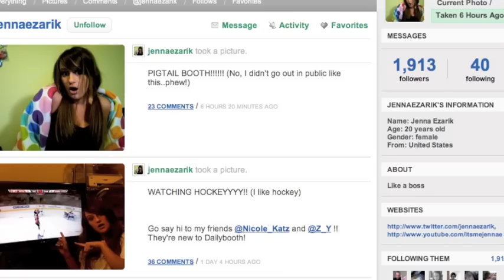BOOTHIN' AIN'T EASY.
I've had a weird obsession with Dailybooth in the past few days...Could be because finals are coming up and I like to procrastinate, OR it could be because dailybooth is awesome!